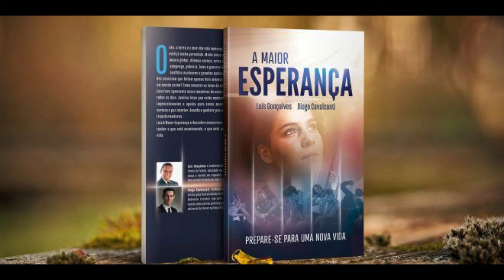LIVRO | A MAIOR ESPERANÇA, CAP. 6 - ONDA GLOBAL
A MAIOR ESPERANÇA
LUIZ GONÇALVES & DIOGO CAVALCANTI

IMPACTO ESPERANÇA 2020
31 DE OUTUBRO
VIVA A ENTREGA

DISTRIBUA,
COMPARTILHE,
ENVIE!